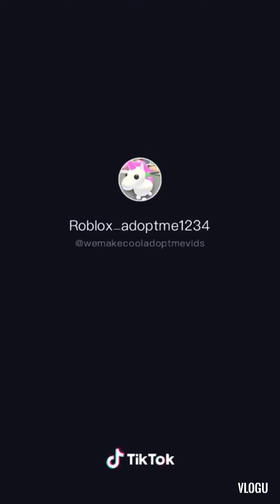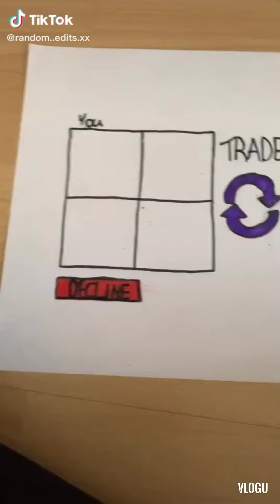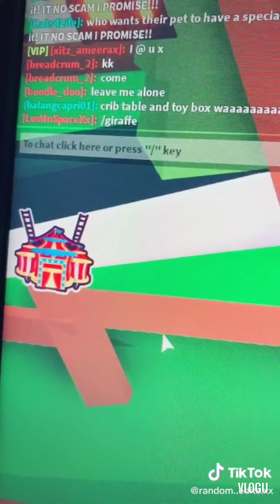Adopt Me (tiktok compilation)